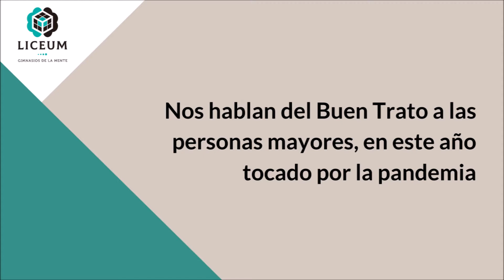Claves para respetar a las personas mayores: Conócelas, difúndelas, practícalas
Esther Camacho y Ana Herrero: Neuropsicólogas del Centro -Liceum gimnasios de la mente-.